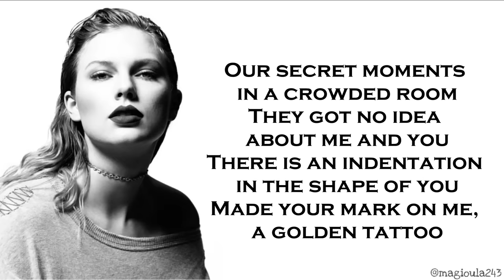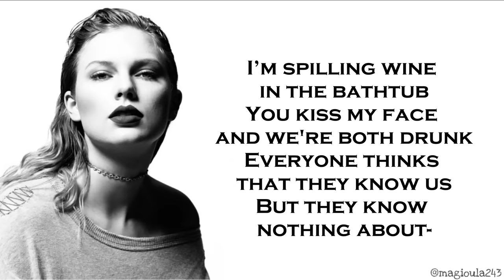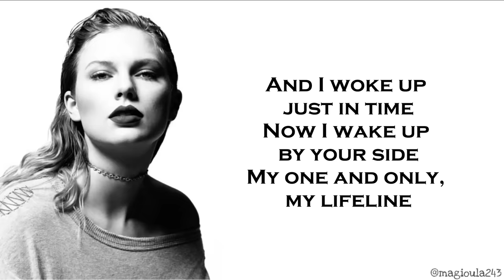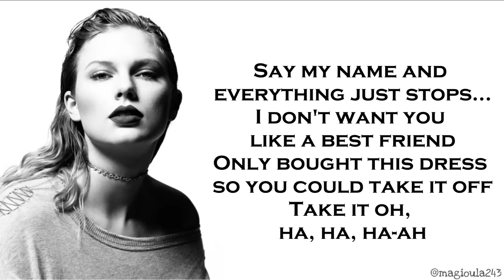Taylor Swift - Dress (Lyrics)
Stream "Lover" ! ( and reputation when Taylor re-records her OWN songs!)

Enjoy x